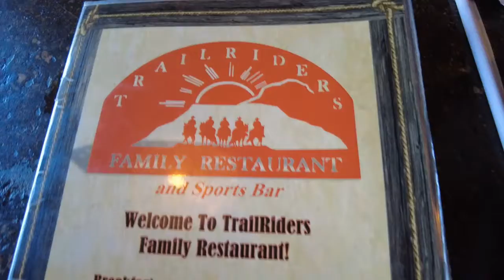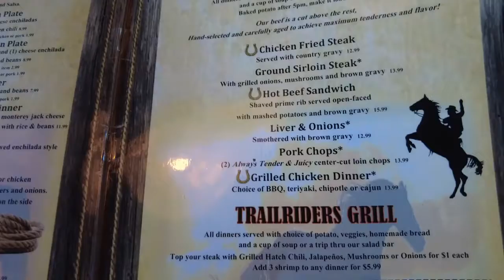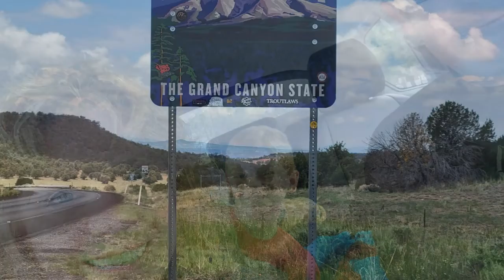Ruidoso NM July 2021/Stinky trash and holes in the ground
Time to go home!  We had a great week in Ruidoso but all good things must come to an end!  We got rid of our trash, set out on the open road and had an 'interesting' toilet experience.

If you like what you see then don't forget to like, subscribe and hit the notification button so you don't miss any of our jaunts (also it really helps us out).